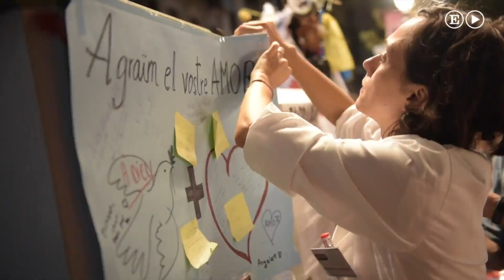Retirada de les ofrenes a la Rambla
Andreu Donato es un vecino del barrio barcelonés de El Putxet que acude periódicamente a La Rambla: “Esta noche lo retiran todo, vaya con esto y a ver si le hacen caso”